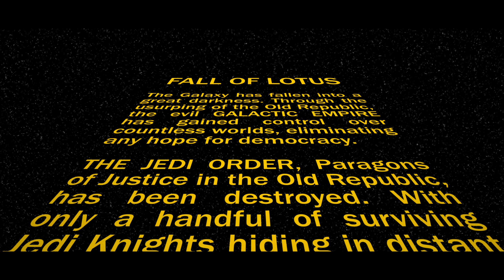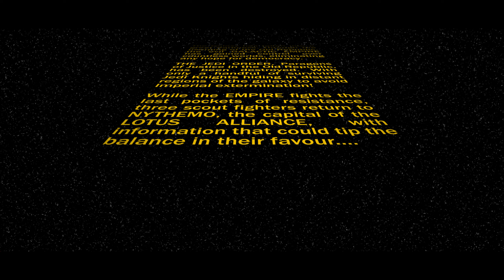Star Wars: FALL OF LOTUS Opening Crawl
Opening Crawl for my first Machinima, Fall of Lotus
I'm planning to remake the movie with better English and better scenario

Inspired by @starwarsfananimations
Crawl upgraded by @SonamBurke